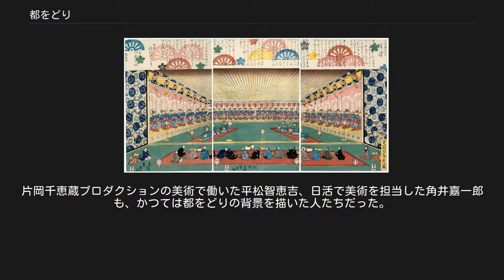都をどり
都をどりの総踊り。
揃いの衣裳をまとった芸妓、舞妓20名が団扇を手に一斉に踊る 都をどり（みやこをどり）は、毎年4月1日 - 30日にかけて、京都の祇園甲部歌舞練場で開催される祇園甲部の舞踊公演。
 都をどりの原型と言われる伊勢古市の「伊勢音頭」総踊り。
1847–52年ごろ、歌川貞秀画「いせおんど　桜襖」。
 1872年（明治5年）、京都で初めて博覧会が開催されたとき、その余興として万亭の杉浦治郎右衛門と井上流家元の井上八千代（三世　片山春子）が企画したのがはじめである。
 時の京都府知事、槇村正直が作詞を、当時新進であった井上流家元、井上八千代（三世　片山春子）が伊勢古市の亀の子踊り(伊勢音頭の総踊り)を参考に振付を担当した。
舞台まで両側の花道が設え、今までの舞台とは一味違う革新的で、花道からおそろいの衣装を着けた踊り子たちが登場して観客を驚かせた。
以来、歌舞伎や源氏物語などを題材にして、明治以来のスタイルを踏襲しながらその年の干支や話題にちなみ、新たなる志向で上演され続けている。
 舞妓たちによる演奏 都をどりは原則として、総踊形式で一貫し、京都の名所などを長唄などで紹介しながら踊り、明治以来その形式で踏襲されている。
最初の場面は井上流の故事にちなみ銀襖を張り詰められた舞台から始まる。
大正天皇即位記念公演から『別踊』（べつおどり）という中挿みの場面が加わり、さらに内容も増し、主に歌舞伎や文学、逸話などを取り入れ10分間で踊りながら物語の内容を説明をする。
毎年、都をどりの作家らがマンネリを恐れ、それに悩ませながら製作し、振り付け、音楽、美術などの打ち合わせを重ねて、来年の春までに準備を続けている。
 お茶席 祇園甲部歌舞練場、京都市東山区 八阪歌舞場碑（八坂ではない）京都市東山区 上演前、祇園甲部歌舞練場の2階でお茶席が設けられる。
一日交替制で点茶をする芸妓は京風の島田髷を地毛で結い、衿を裏返す黒紋付の正装姿で登場する。
控えは舞妓が担当をする。
時代によっては舞妓、当時甲部にいた太夫が点茶を担当したり、複数の芸妓が時間によって交替することがあった。
また現在、控えの舞妓は一人だが、控えの舞妓が二人であった時代もあった。
 点茶の形式は従来の形式ではなく「立礼式」というスタイルでこれは外国人を接待する為に裏千家により考案されたもので、最初は屋外で設置されていた。
歌舞練場が完成するとそこに移し現在に至る。
 2019年、南座施設内の都合でお茶席は設けなかった。
 「都をどり」と日本映画の関係は古く、その歴史は活動写真時代にさかのぼる。
 松竹映画の基礎を築いた名所長・名監督である野村芳亭は、祇園都をどり初期の舞台背景に携わった画家だった。
片岡千恵蔵プロダクションの美術で働いた平松智恵吉、日活で美術を担当した角井嘉一郎も、かつては都をどりの背景を描いた人たちだった。